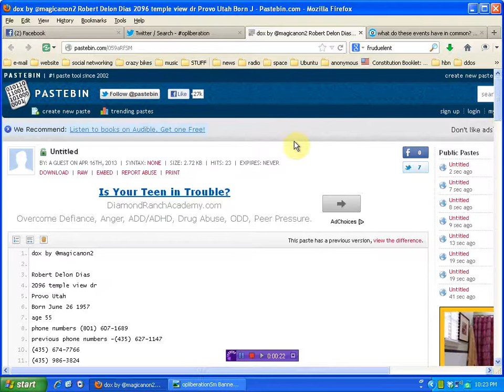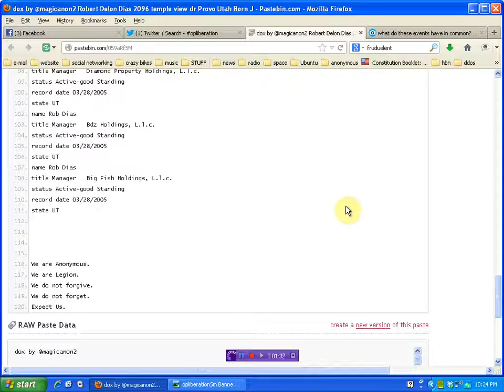OpLiberation Didnt die mr Dias